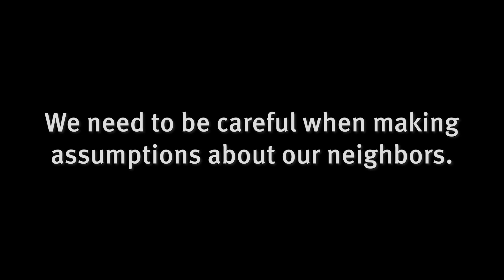Nevada's Big Give: We need to be careful when making assumptions about our neighbors.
Volunteers of America Northern California & Northern Nevada